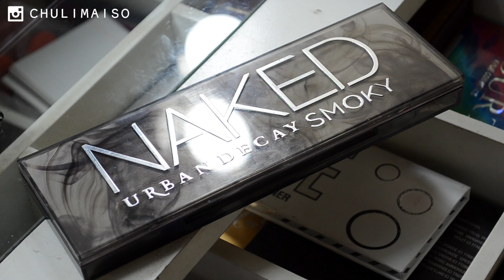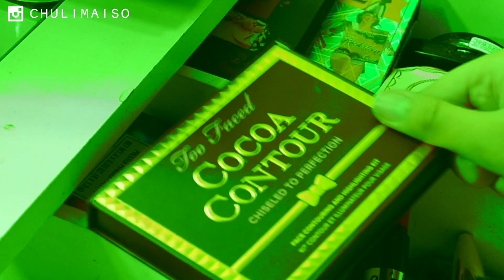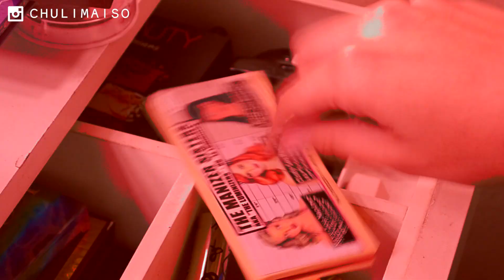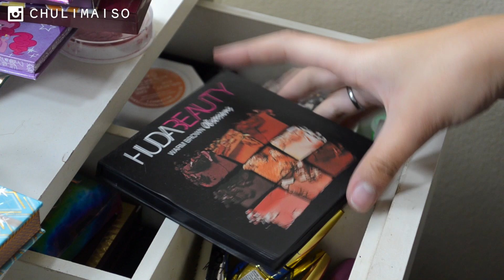ADIOS A MIS PALETAS | DEPURACIÓN #2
🌙 PREGUNTAS FRECUENTES:

- Mi cámara es una Nikon D5100 y utilizo luces led.
- Soy de Argentina, Buenos Aires.

Gracias por estar siempre del otro lado ✨